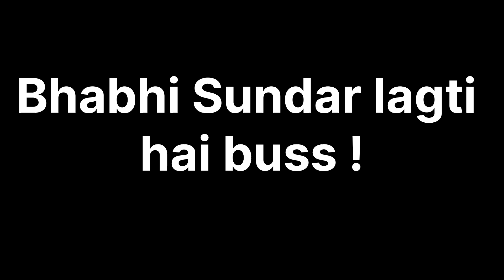"Mujhe Kritika bhabhi Sundar lagti hai " Payal ne kiya Vishal ko expose on weekend ka vaar !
Payal ne kiya Vishal ko expose on weekend ka vaar !